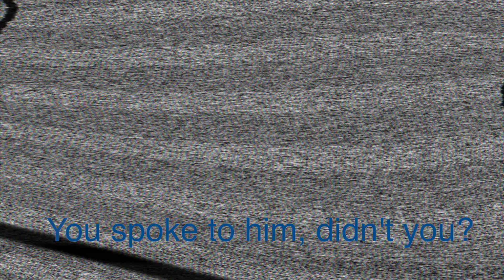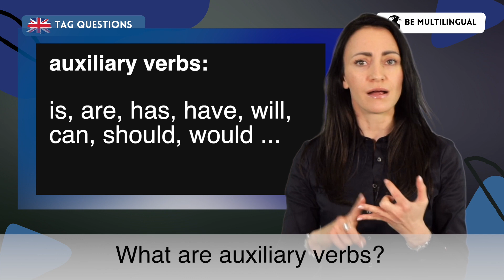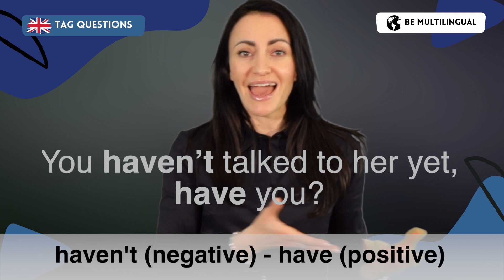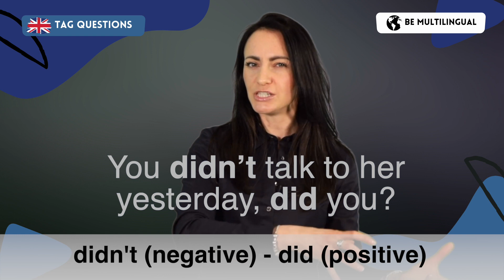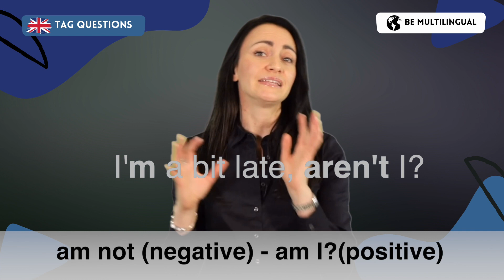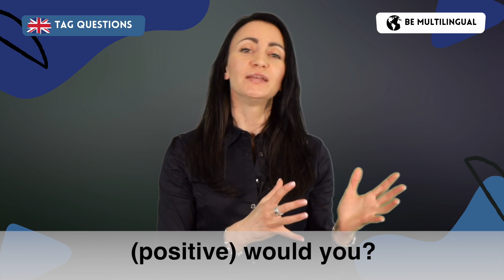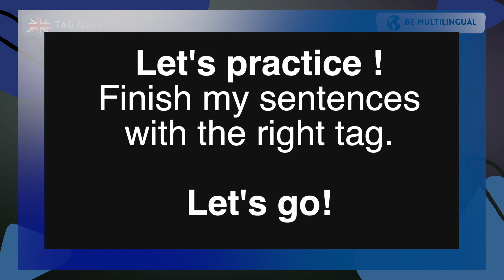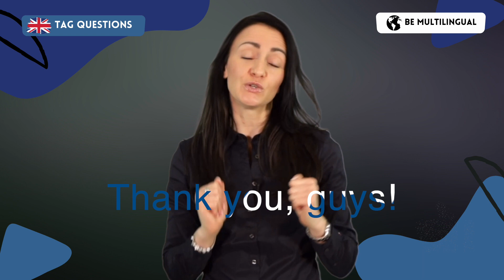🇬🇧 TAG QUESTIONS: how to make them/how to use them?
Hello dear Multilingual learners! 👋
Today you'll learn how to make and use TAG QUESTIONS. You know, those short questions at the end of a sentence, don't you? 😃
On today's video you'll learn 6 most important rules about TAGS: easy and practical.
Buckle up and let's begin!

These times stamps will help you navigate 🧭  through the video:
00:00 What are Tag Questions?
00:56 Rule 1
01:43 Rule 2
02:29 Rule 3
03:11 Rule 4
04:11 Rule 5
05:16 Rule 6
06:21 Time to practice!
07:52 final words

I'm always happy to read your comments. Let me know whether this video was helpful for you!

Your Multilingual coach Karina ❤️